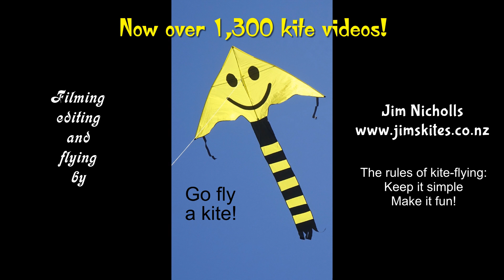A few kites in a winter fly - and yes, I'm still here!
My 1,379th kite video.  This was the first time I'd flown for quite a while, and I've had a lot of inquiries as to whether I'm still around.  Apart from a couple of personal health issues, I've been spending most of my time recently helping care for a family member who needs constant attention, leaving almost no time for flying even when our winter weather permits.  This flight was a welcome, but brief, return to the beach, and I hope I shall be able to make more visits soon.